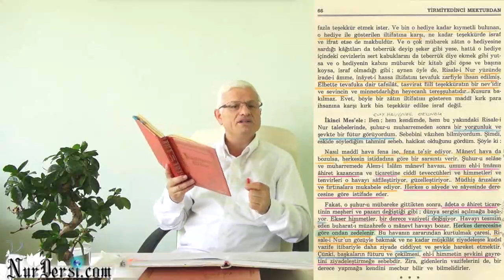Psikoloji - 247 / Niye çok açık konuşuyorsun?